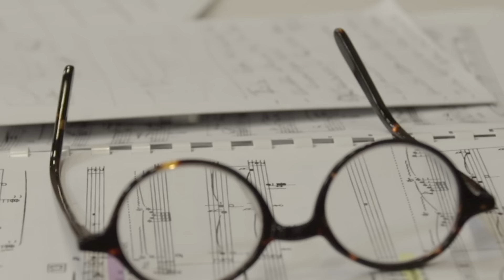Entretien avec Katharina Thalbach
Du 20 au 30 novembre 2015, le Grand Théâtre de Genève présente une nouvelle production de "A Midsummer Night’s Dream", ouvrage encore jamais présenté sur la scène de Neuve depuis sa réouverture.
C’est dans l’écrin panthéiste des décors et costumes raffinés d’Ezio Toffolutti, dont la vision anthropomorphique de la nature est à relier avec la musique de Britten, que Katharina Thalbach met en scène le foisonnement des personnages de "A Midsummer Night’s Dream".
Fille de l’actrice allemande Sabine Thalbach et du metteur en scène suisse Benno Besson, formée notamment auprès d’Helene Weigel, Katharina Thalbach est issue de la mouvance brechtienne. Le fameux processus de distanciation très présent chez Brecht trouve un écho évident dans "A Midsummer Night’s Dream" où les acteurs sont aussi spectateurs.

"A Midsummer Night's Dream - Le Songe d'une nuit d'été"
Opéra en 3 actes de Benjamin Britten
Direction musicale : Steven Sloane
Mise en scène : Katharina Thalbach
Décors et costumes : Ezio Toffolutti